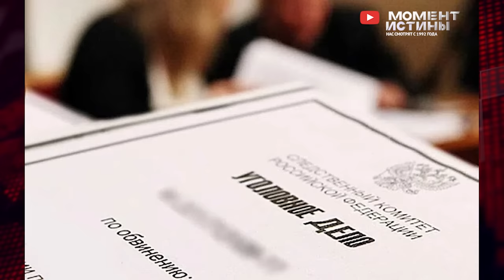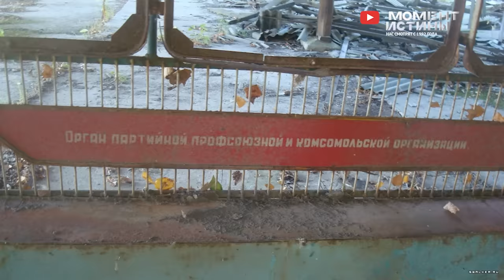⚡️ Чистка оборотней! На Кипре пойман глава банка Советский. Задержан начальник ОЭБиПК Таганрога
В России активно продолжается борьба с коррупцией.

Выявляются оборотни и среди тех, кто сам должен был искать преступников. Так в Ростове-на-Дону осудили экс-руководителя отдела экономической безопасности и противодействия коррупции управления МВД Вячеслава Науменко.

За 40 миллионов рублей Науменко обещал подозреваемой перейти на более мягкую статью. Для этого он, якобы, мог скрыть от следствия некоторые оперативные материалы и помочь избежать ответственности. В итоге оборотня в погонах арестовали и приговорили к пяти годам колонии общего режима.

В Брянске же суд вынес приговор замдиректору "85 ремонтного завода", которого признали виновным в крупном мошенничестве. По данным следствия руководитель предприятия заключал договоры с подконтрольными организациями, на сумму более 20 млн. рублей, 16 млн. из которых были обналичены и присвоены злоумышленником и его сообщниками. Заместителя директора завода приговорили к четырём годам колонии общего режима и оштрафовали на полмиллиона рублей. Также с него взыскали сумму причинённого ущерба.

Теперь проворовавшихся оборотней арестовывают и за границей. Так на Кипре задержан экс-глава банка «Советский» Станислав Митрушин. Напомним, что Митрушин был экс-председателем совета директоров банка "Советский", после банкротства которого Митрушин, со своими подельниками создал организованную группу для хищений имущества банка, которые составили почти  3 млрд руб. С вырученными средствами экс-глава уехал из России по поддельному албанскому паспорту и купил недвижимость на Кипре, где и проживал до самого ареста.

На Кипре его арестовали за использования фальшивого документа, в связи с чем в ближайшее время планируется суд. После чего его должны экстрадировать в Россию.

А мы дальше продолжаем борьбу с коррупцией. Если вы столкнулись с судебным произволом или другим фактам, то свяжитесь с нашей Редакцией по указанным контактам.